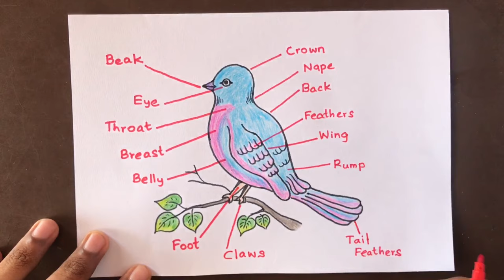How To Draw And Label A Bird | Parts of a bird | step by step tutorial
A beautiful drawing of a bird. Please thumbs up for my videos. And I will hope to see your comments.

Drawing Accessories :-
Beginner drawing kit -